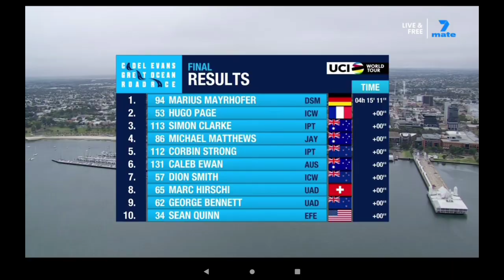Marius Mayrhofer | 2023 Cadel Evans Great Ocean Road Race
Marius Mayrhofer was quoted saying . "
Classification

Music
1.
2. Splice app (GoPro)
Upcoming events
Tread Worn Journeys 體育頻道
فقي قناة الرحلات البالية الرياضية
ट्रेड वॉर्न जर्नी स्पोर्ट्स चैनल
Banda de rodadura gastada Journeys Sports Channel
Tread Worn Journeys Chaîne sportive
ট্রেড ওয়ার্ন জার্নিস্ স্পোর্টস চ্যানেল
Спортивный канал Tread Worn Journeys